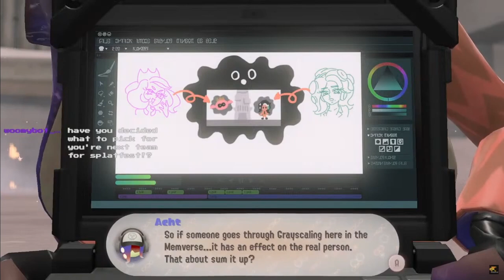10 Side Orders is Plenty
I really enjoyed this boss fight, had just enough in it to get difficult, but wasn't impossible. Music was great and and Marina looked great too...after saving her of course.